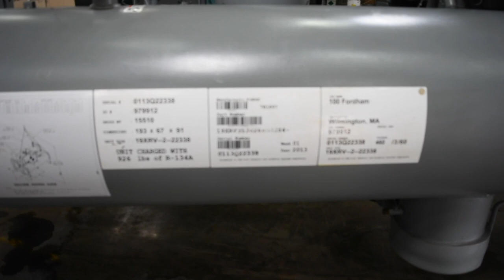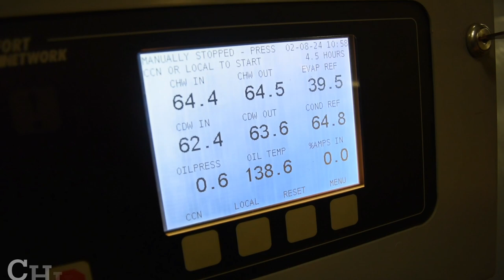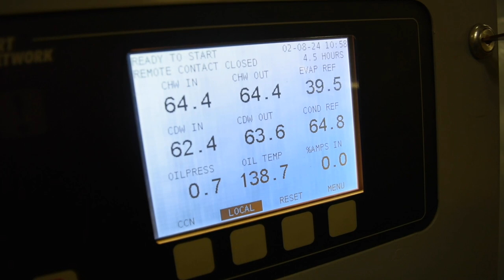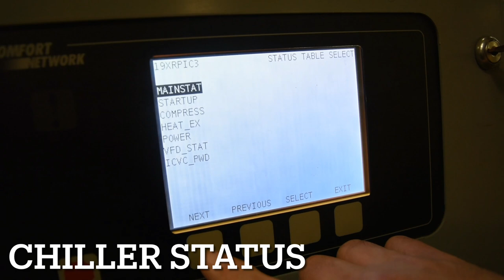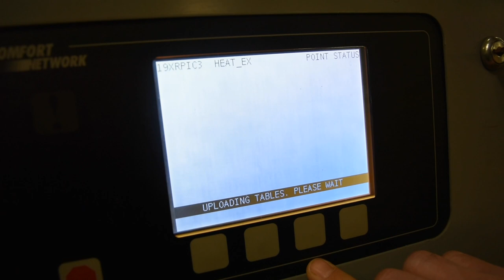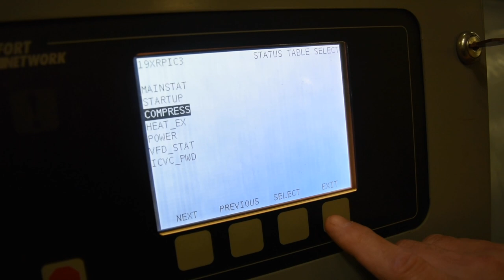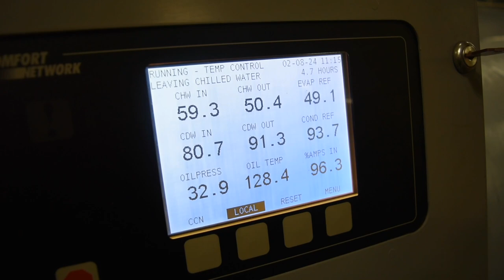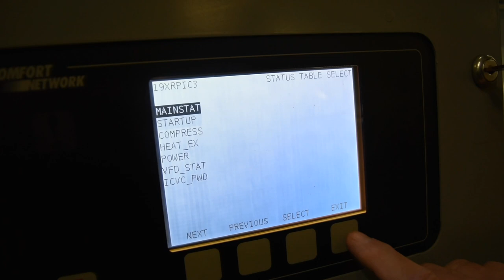Carrier 19XR 284 Ton Water-Cooled Chiller SKU# 3076